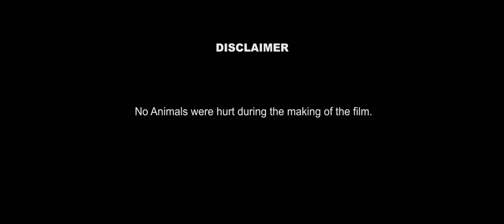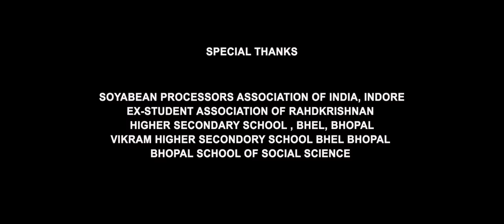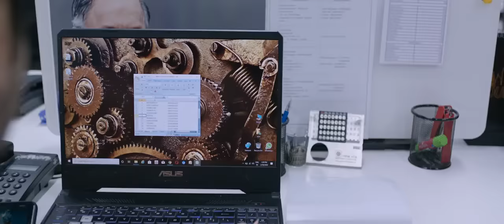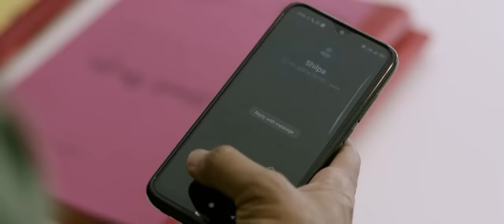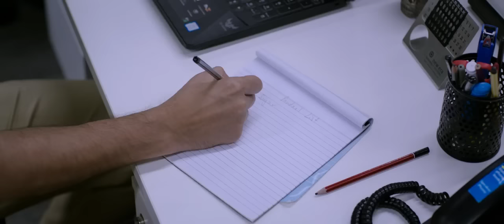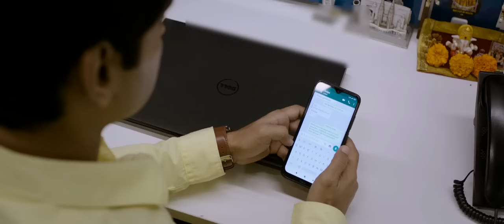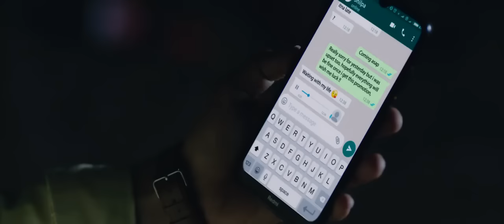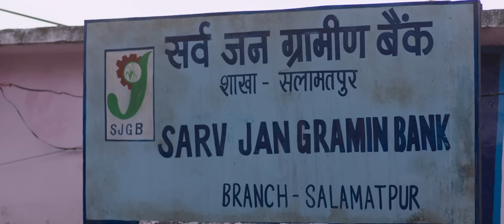Mere desh ki dharti full movie Hindi | 720p movie l New Movie Release